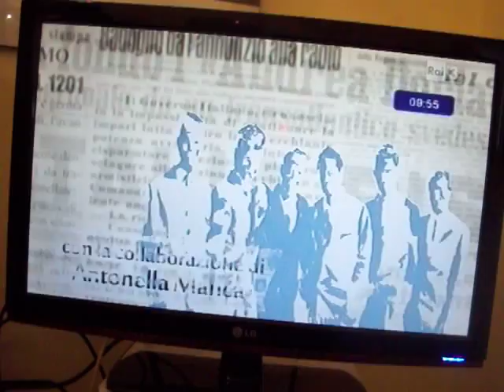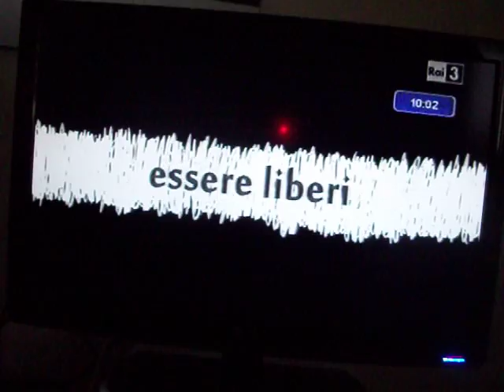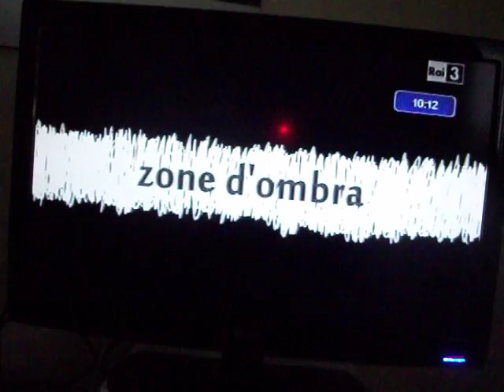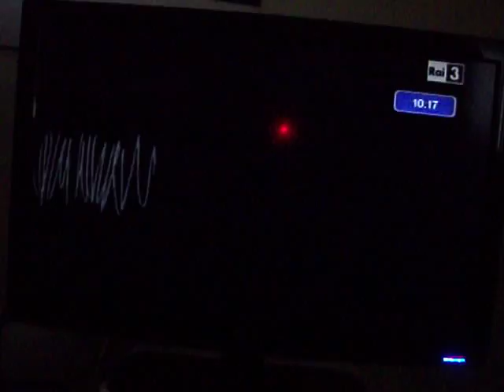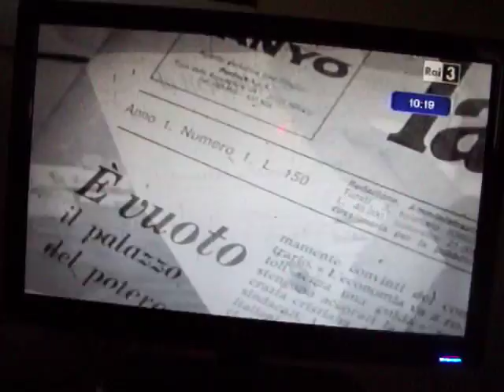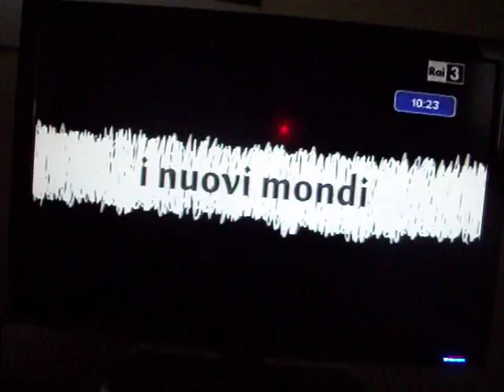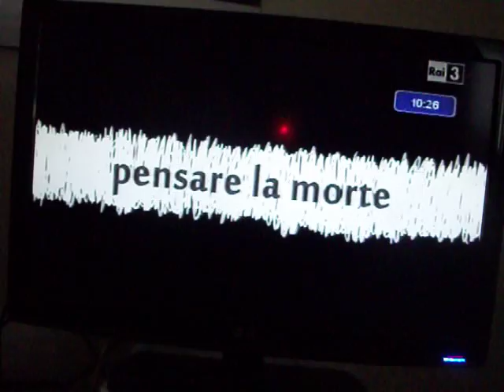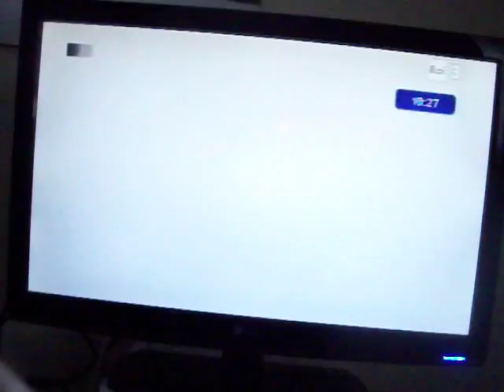LA QUARTA ETA'-intervista di MASSIMO AMMANITI a PIRANI